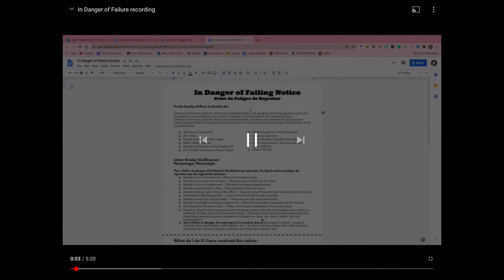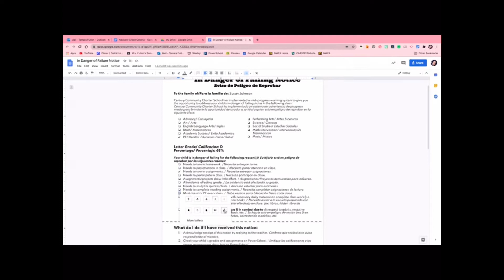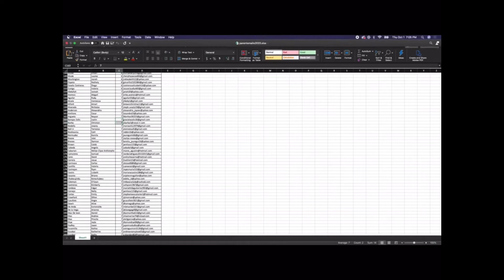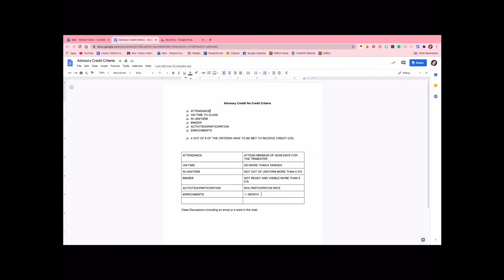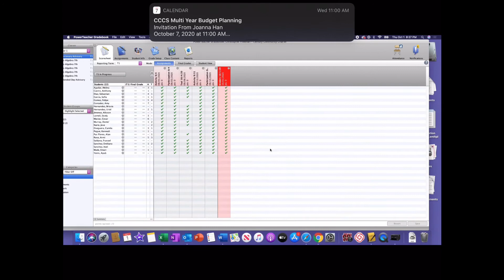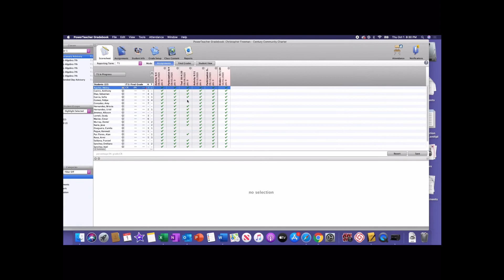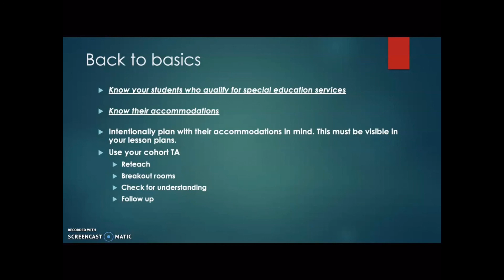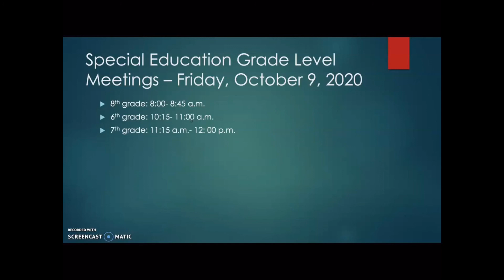Meeting Video 10-2-2020